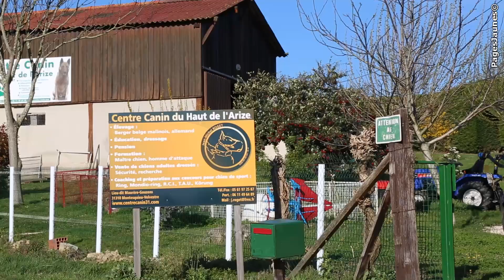Maîtres-chiens - Centre Canin du Haut de l'Arize à Gouzens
- Nous vous accueillons avec une structure complète sur 2 hectares de terrain ombragés et organisés pour notre animal favori le chien
- Terrain d'entraînement
- Espace Accueil (local technique, aires de détente, bureau, douches...)
- Box spacieux...
Nous sommes à votre disposition pour de plus amples renseignements.